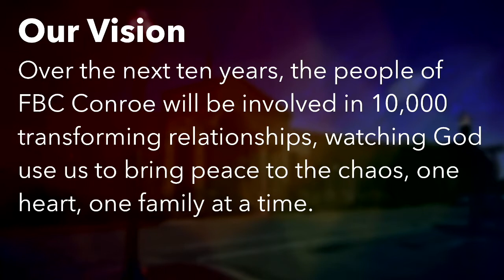Vision Sunday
1/12/20